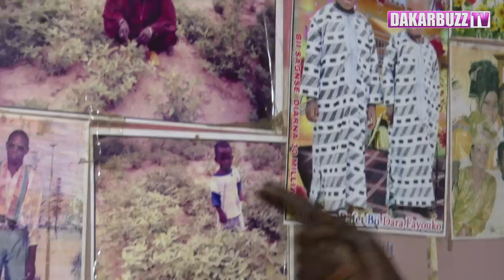"Xalé Biniou Faat Yeumbeul" son père très en colère "Xalé Bi Dafa Worone" (il avait jeûné )